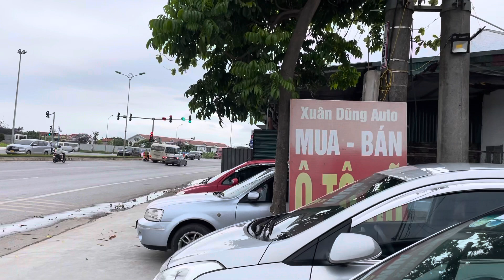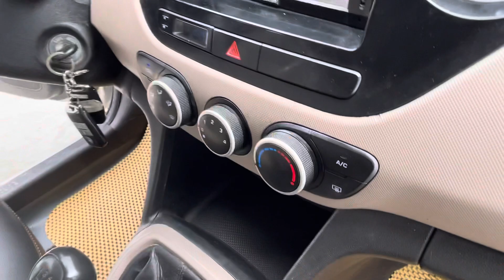i10 2014 giá 179 tr lh 0985723326